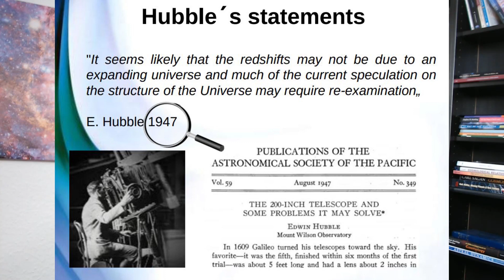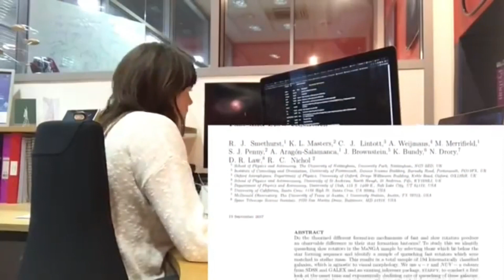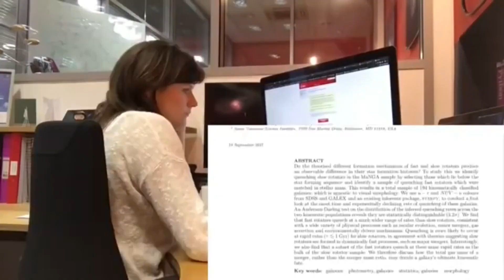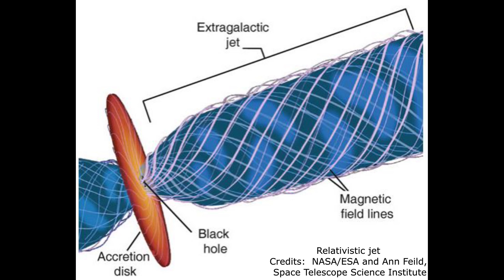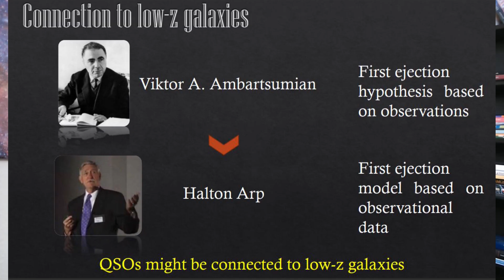Dr. becky and Mainstream Science: The Real Shameful Cosmological Crisis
Video realized by Alessandro Trinchera M. Sc. Eng.